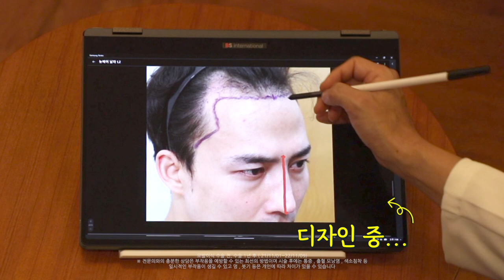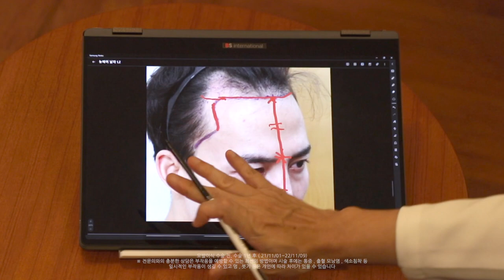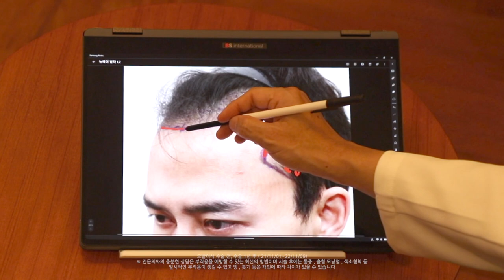헤어라인 교정 이렇게 하면 얼굴 작아집니다ㅣ뉴헤어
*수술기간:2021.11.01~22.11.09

오늘은 헤어라인으로 얼굴이 작아 보이는 효과를 주기 위해서
어떻게 디자인을 하는지, 또 얼마나 큰 변화를 주는지
영상에서 자세히 보여드리도록 하겠습니다!

📁다른 영상 더 보고 득모하기